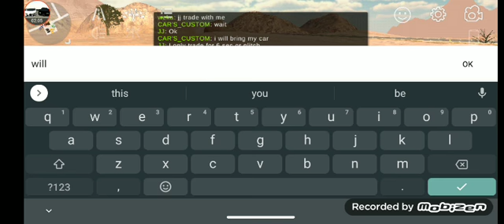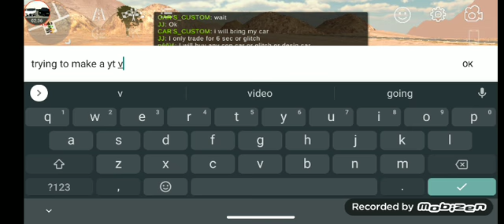playing car parking multiplayer driving my Ford Range Rover